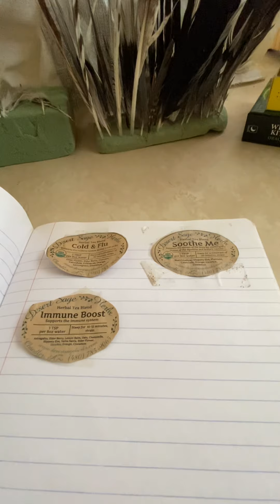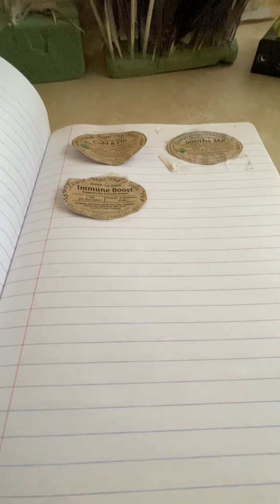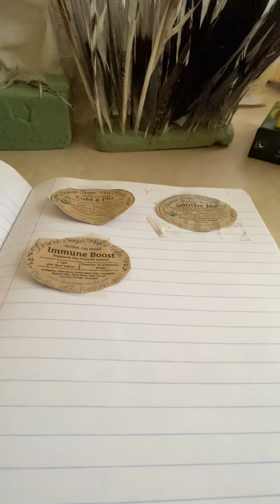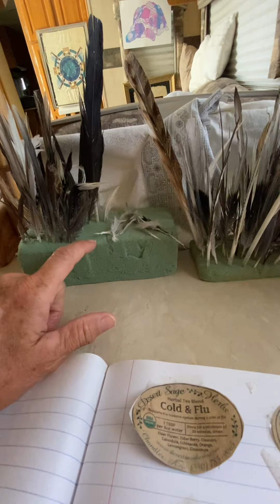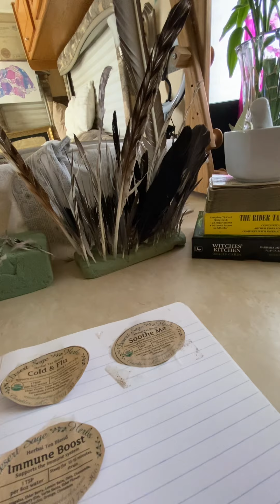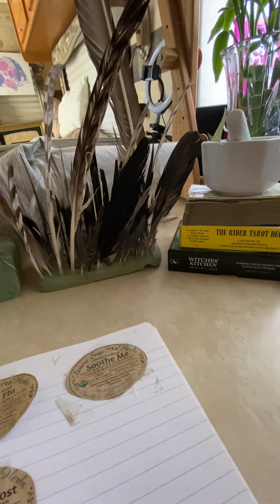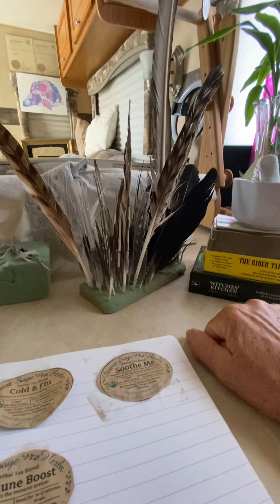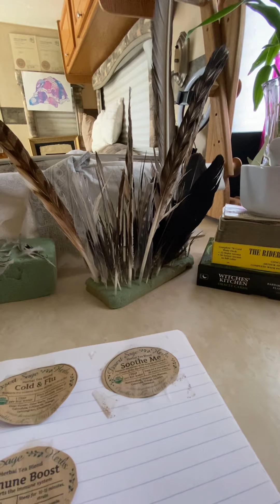Immune boost tea and bird feather project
I make a combo of immune boost tea, soothe me tea, cold and flu tea.  You drink the tea every two hours for 3 days. You can get the herbs at Desert Sage Herbs.
I collect bird feathers in the fields. I want to make scroll’s with bird feathers and eucalyptus leaves.
Projects take time in planning.
Blessings from Reverend Lewis